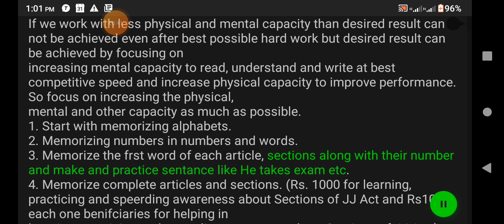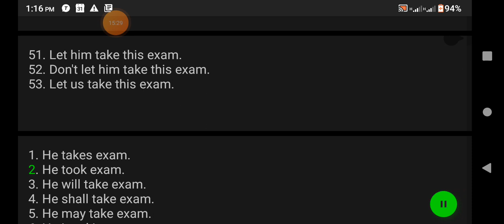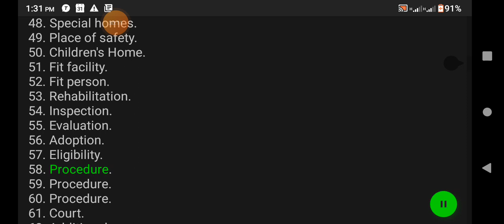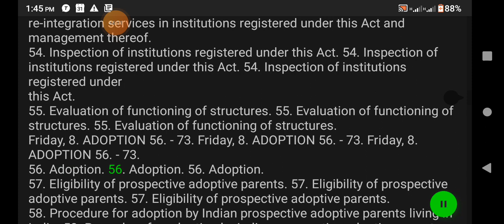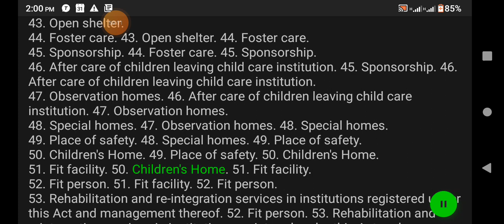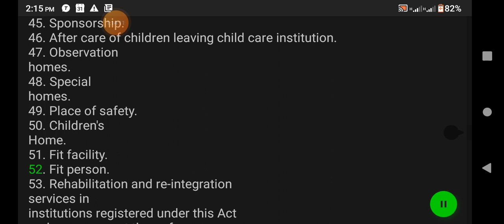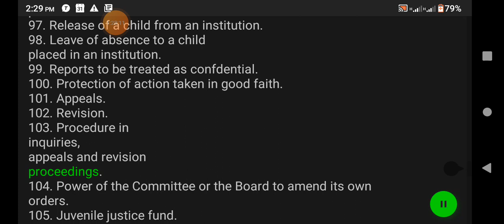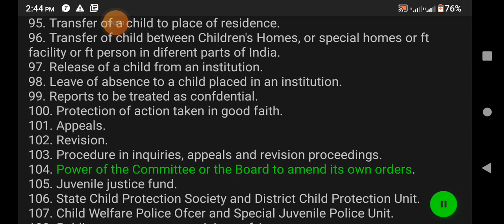1st Video to learn